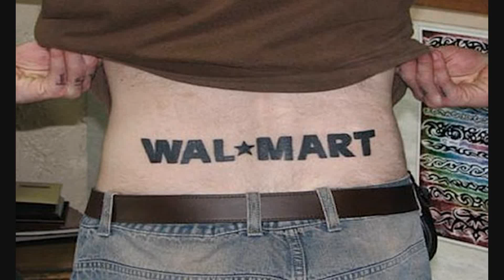You Won't BELIEVE what the cameras captured at WAL*MART #11